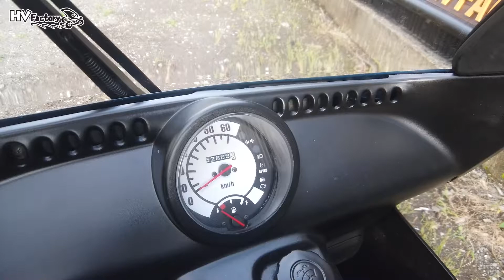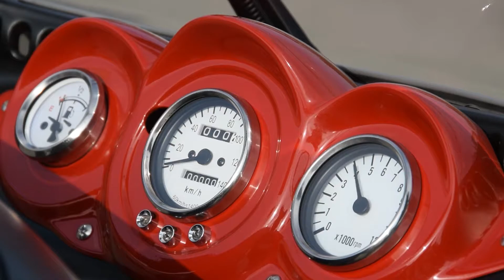ジャイロキャノピーカスタム車両 C372 のご紹介！byHVファクトリー